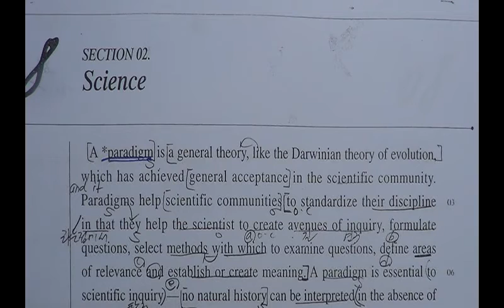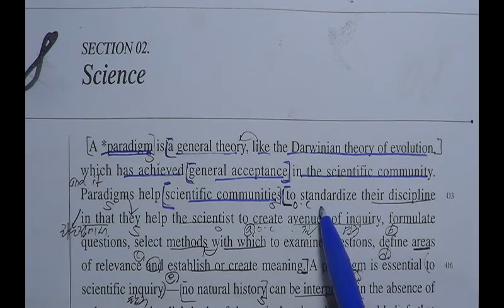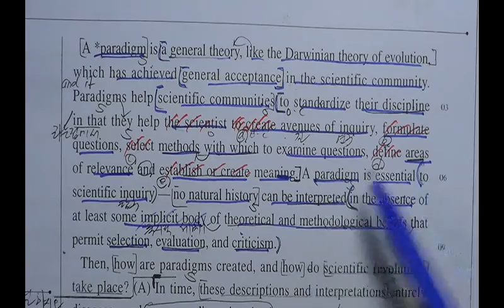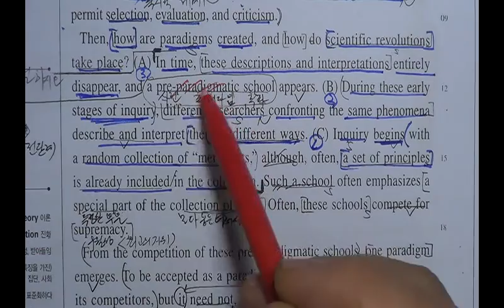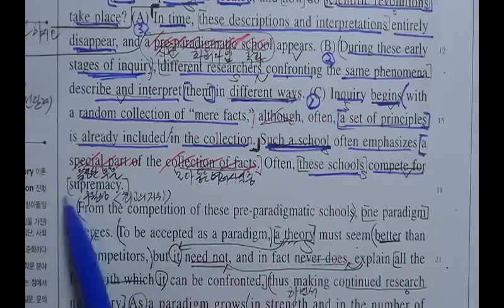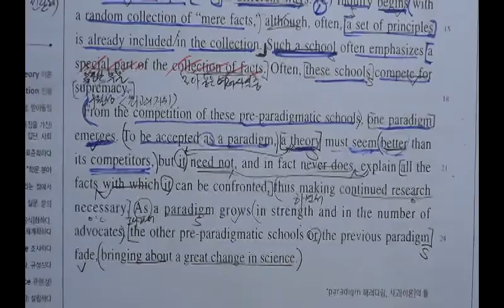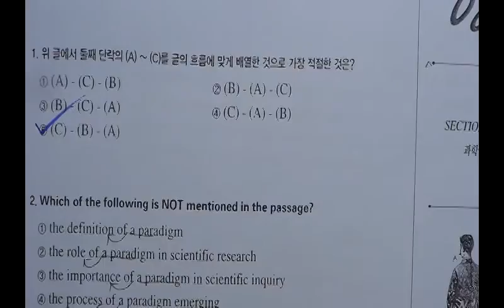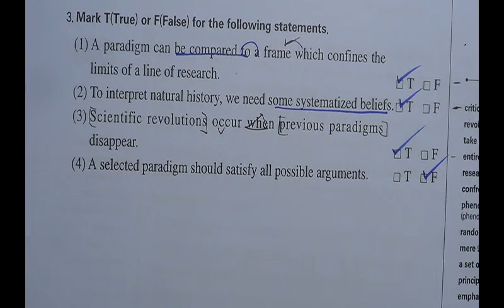능률고급영문독해24 25p 부일외고 국제외고 국제고[해운대구 이정영어교실 010-2580-6401